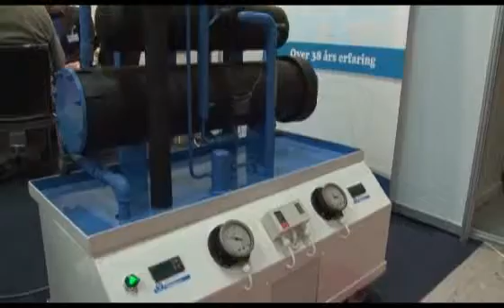Faroe Fish Fair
09. apríl 2011